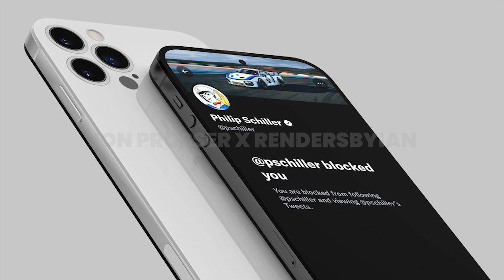QUESTO SARÀ IL NUOVO IPHONE 14 - TANTI CAMBIAMENTI !! | 4K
IPHONE 13 è appena uscito ma in rete già stanno spopolando le foto di IPHONE 14.
In questo video scopriamo insieme come PROBABILMENTE sarà questo futuro IPHONE!!

ACQUISTA IPHONE 13

► SONY VZ-1
► GOPRO HERO 8 BLACK
► LOGITECH WEBCAM C920

                           AUDIO🎤
► RODE VIDEOMICRO
► ELGATO WAVE 3
► GOPRO MEDIA MOD

                             LUCI💡
► ELGATO LIGHT AIR
► RING LIGHT

                         ACCESSORI🧰
► ELGATO STREAMDECK

TIMESTAMPS:
00:00 INTRO
01:25 IPHONE 14
05:30 NUOVE COLORAZIONI
06:16 ANALISI